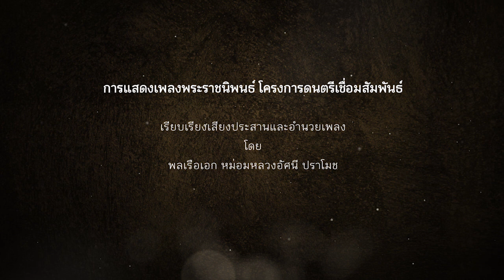H E Admiral M L Usni Pramoj